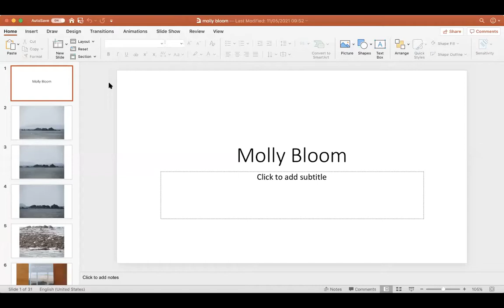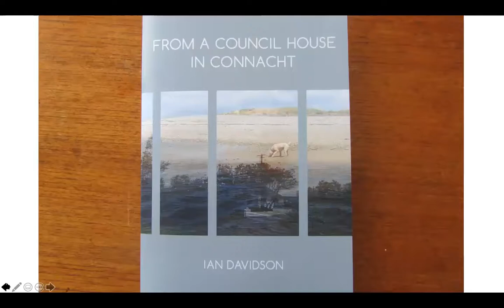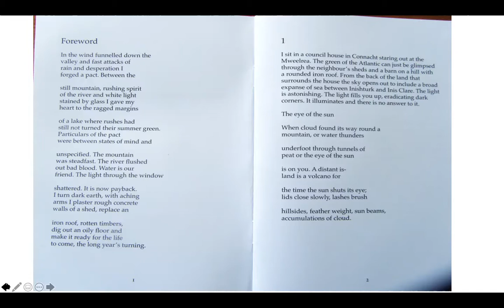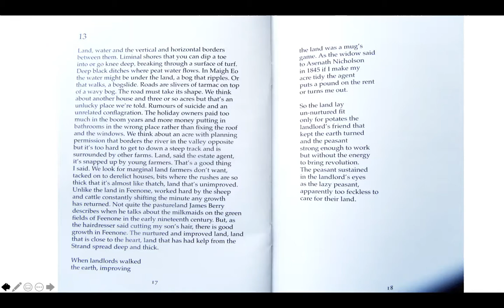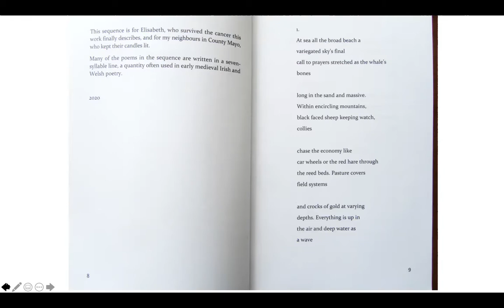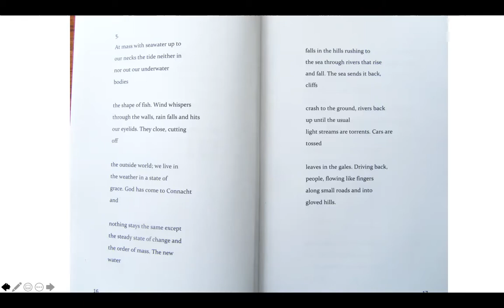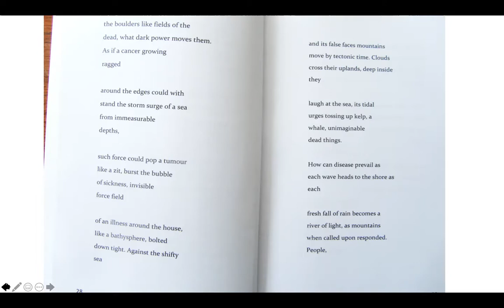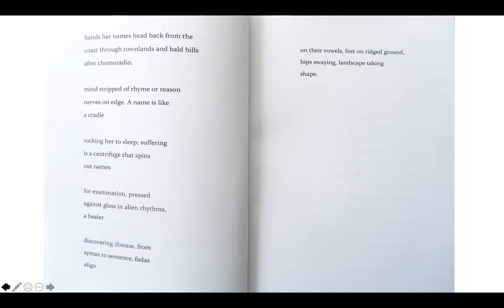MB7: Iain Britton, Kate Ashton, Ian Davidson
Molly Bloom editor Aidan Semmens introduces readings by poets Iain Britton, Kate Ashton (19:05) and Ian Davidson (40:29), recorded on Zoom on Tuesday 11th May 2021